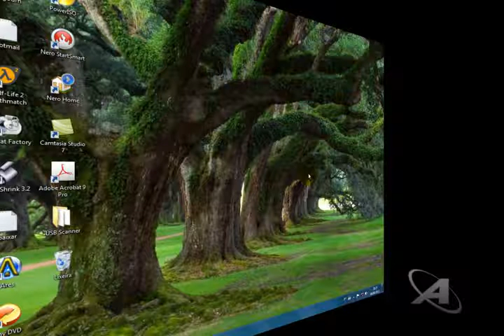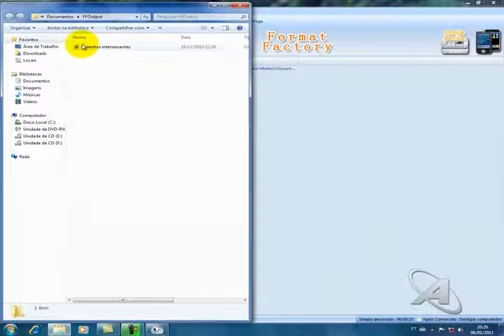format factory basico.flv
tutorial basico